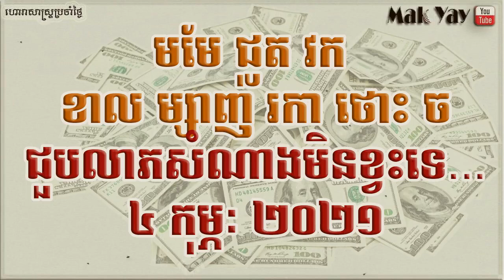រាសីឆ្នាំ​ទាំង​៨ ថ្ងៃ​ព្រហស្បតិ៍ ​៤កុម្ភៈ២០២១ | 8 year lucky 4 February 2021 horoscope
ដកស្រង់ពី ខ្មែរបើស
-រក្សាសិទ្ធិគ្រប់បែបយ៉ាង